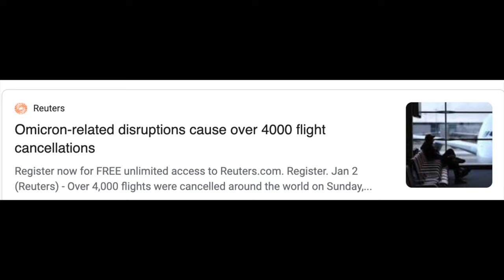Wedding Comedy at Trump Hotel?! (comedian K-von brings the laughs)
Have you ever seen a comedian at a wedding? This is truly amazing...
Book K-von for your next private event and your guests will love it.